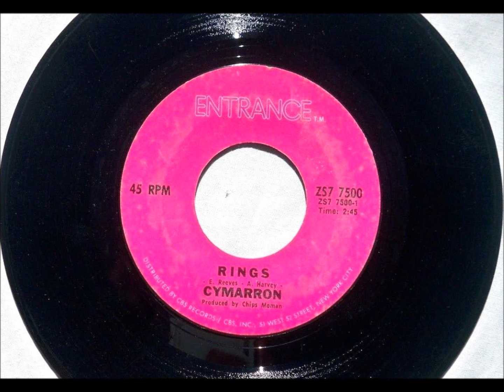Rings , Cymarron , 1971 Vinyl 45RPM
Written by Eddie Reeves and Alex Harvey and recorded by Cymarron. The single "Rings" was a #17 hit in 1971 and was the first single release on Columbia's Entrance label. The group named themselves after the TV western "Cimarron Strip" from 1967.